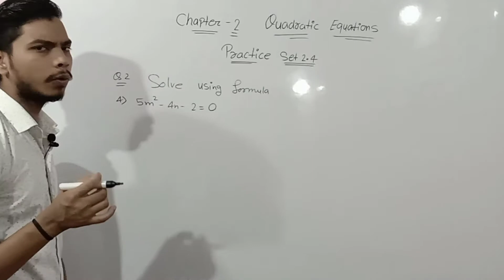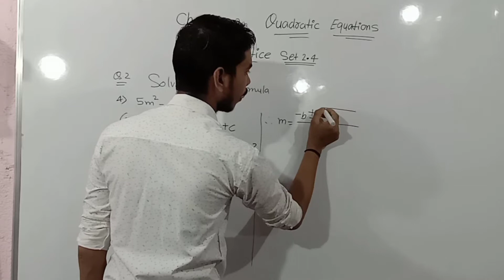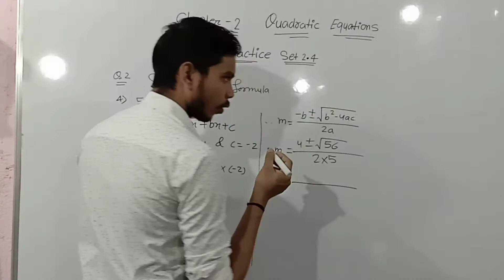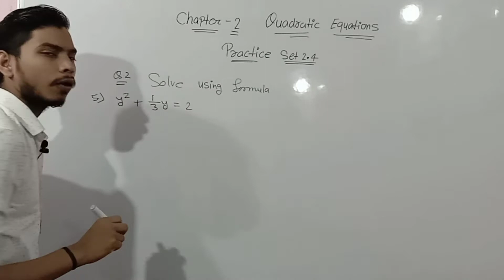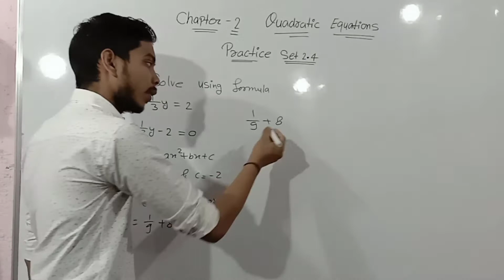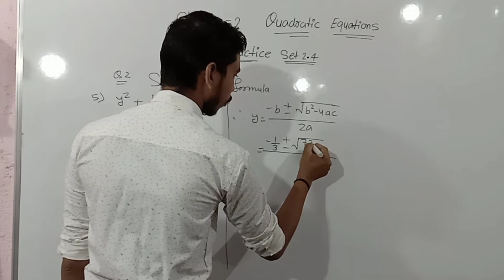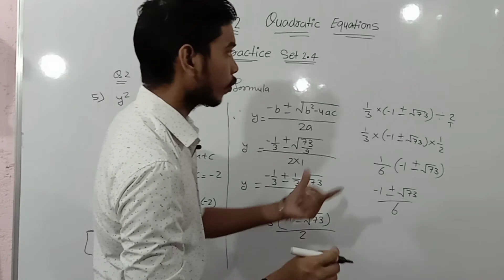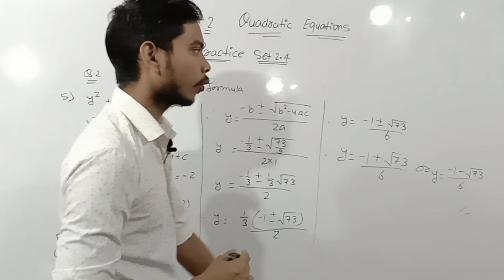formula for solving a quadratic equation class 10th | Practice Set 2.4 | Formula Method by Deepak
1.quadratic equations class 10
2.quadratic equations
3.quadratic equation practice set 2.4
4.quadratic equation class 10
5.quadratic equation
6.formula for solving quadratic equation
7.formula method for solving quadratic equation
8.formula for solving a quadratic equation 10th
9.formula method
10.formula for solving a quadratic equation
11.class 10 formula for solving quadratic equations
12.formula for solving quadratic equations class 10
13.quadratic equations practice set 2.4
14.SSC Class 10 | Quadratic Equations | Practice Set  2.4 | Formula Method